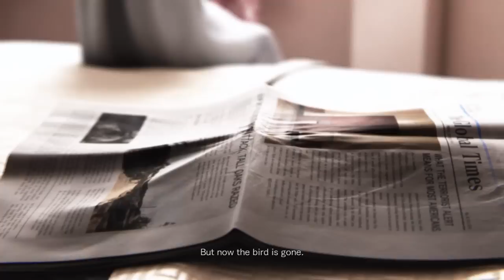Let's Play Resident Evil Revelations 2 - The End Part 2